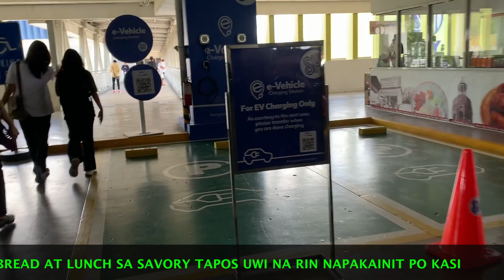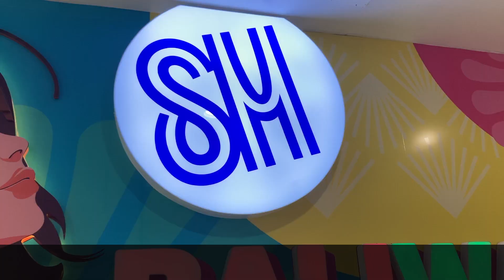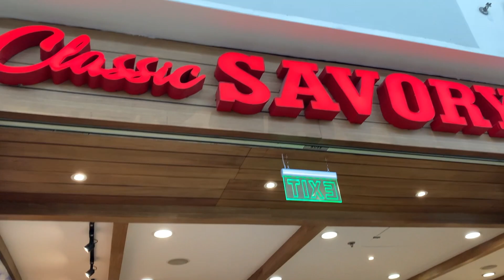PLARIDEL BALIWAG BULACAN GALA PA MORE 2024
Pag gagala from Plaridel Bulacan to Baliwag Hot Day talaga.